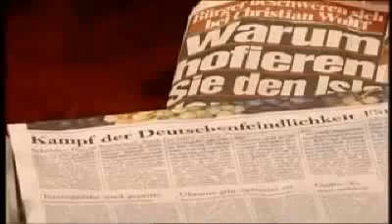Eklat in Talk Grüner Ströbele bei Maischberger fertig gemacht von Türkin